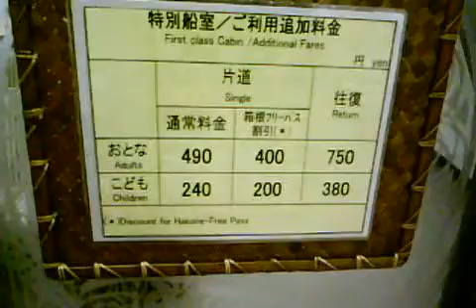Tokyo 2010 1647.mp4